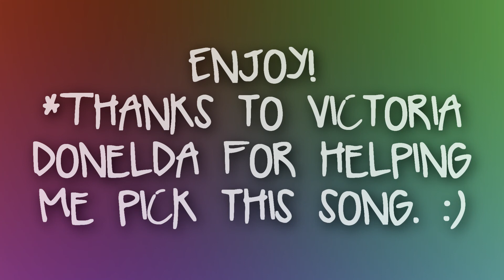Autumn Night Out Outfit of the Day *FULL SONG*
Check out my blog post where I post these photos, and more!

The details of my outfit/accessories/makeup/etc:

The Outfit (all prices are an estimation, but pretty accurate)
Shirt: Long-sleeved and thick, brand is Faded Glory and was a gift from a friend who did like how it looked on her.
Sweater: LOFT, from a friend who was cleaning out her closet and knew this sweater would fit me.
Scarf: Charming Charlie, gift from a friend.
Jeans: Old Navy Diva skinny jeans-$25 I think? I bought them a couple summers ago.
Belt: Thrift store, $1
My socks! LOL, I think I got them from Target, in a pack of 6 for $9 or $10. ;)

Jewelry
Earrings: Walmart, called "Accessories" $2.88
Turquoise/orange/white beaded bracelets: Gift from my daughter
Watch: Walmart, $7, bought a year ago.
Thick leather band on wrist: bought in Mexico a year ago $5
Thin leather band on wrist: a birthday gift from one incredible friend. I love you, Rebecca!
Floral bands that are hiding behind the leather bands: hair ties, can't have enough hair ties. From Walmart, came in a huge pack, the floral ones where the bonus, extra ones. $3
Oh, and on my right wrist I have a long, black ribbon tied around it. Because I like it. From off the floor LOL.
Black beaded necklace: Bought at the thrift store years ago. Probably $1 or $2.

Nailpolish
Sally Hansen's Insta-Dry in 340 Cinna-snap. $4 at Walmart.

Rings
Left hand thumb: gift from friend
Left hand ring finger: wedding ring, from Mr Hunter, 13 1/2 years ago. $His drum set
Right hand middle finger: ring I bought on eBay for $5.

Shoes
Converse in a dark blue-grey. I wear these 99% of the time. Even at church if I can make it work with my outfit. Bought new a couple years ago for $45??? Can't remember.

Hair Dye
L'Oreal Preferences Intense Red Copper RR07. One bottle was used, put all over the roots and then pulled the product towards the ends of my hair, creating an ombre look. I did a tutorial of this on my YouTube channel. $9

Makeup (most bought from Walmart)
Primer: Nivea Sensitive Post Shave Balm (yep, aftershave--I'm serious folks, this is the best primer OUT THERE) $6, go get you some.
Foundation: Revlon Colorstay 24 hr in 110 Ivory (oily/combo skin), $12
Concealer: Maybelline Cover Stick in White, $4
Powder: Physicians Formula in Translucent Light $12
Contouring/Highlighting powders: Wet n Wild Contouring Palette in Dulce de Leche, $3 AND NYC Smooth Skin Pressed Powder in 701A Translucent to target my under eye bags, $3
Eyebrows: NYC eyebrow pencil in Rich Girl, $1 AND the warm tan eyeshadow in the Wet n Wild Birthday Suit palette, $6
Eyeshadow: Revlon Colorstay in 584 Surreal, the soft turquoise and white colors.
Eyeliner: ELF liquid liner in Coffee, bought at the dollar store but originally is $2.
Blush: ELF Contouring blush and bronzer in Turks Caicos, $3
Maskara: Maybelline's Mega Plush in Brownish Black, $7 (ridiculous price, IMO)
LIPSTICK: I put my foundation over my lips when putting it on my face and then used L.A. Colors lip gloss in Coral Crush, from the dollar store! $1

SONG: "Holy My Hand" by Jess Glynne, made possible to play on my video, thanks to YouTube's Ad-supported music.

THANK YOU so much to Victoria Donelda, for putting this song on her November monthly favorites as I had been searching for two days for a good song for this video and couldn't find anything that felt right. I've been listening to this song on repeat since she introduced it to her viewers. :)

Let's be friends!
Do you Instagram? Me too!
I'M NOW ON SNAPCHAT:
Username: TheTypeWoman
Please Note: